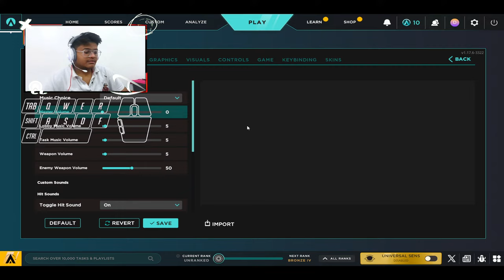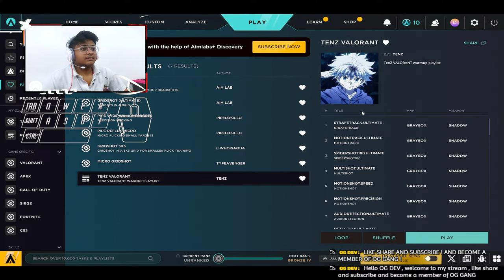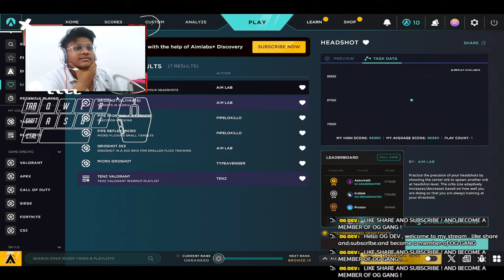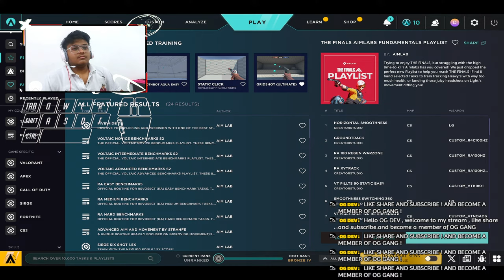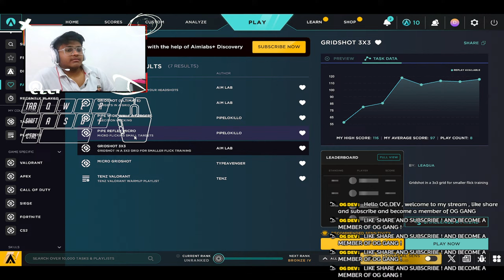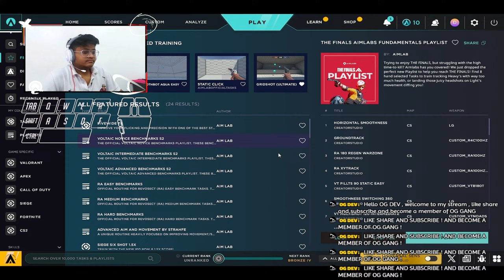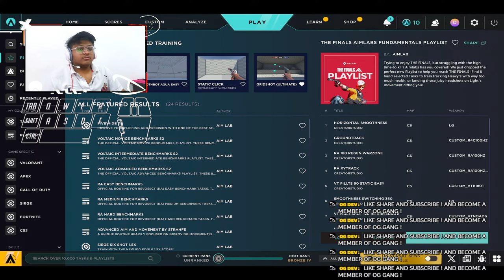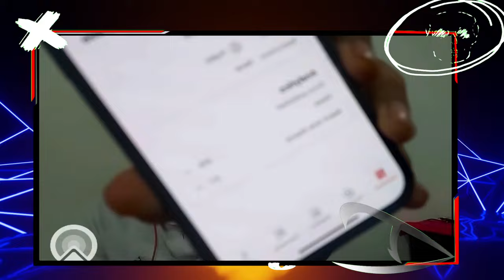AVRAGE GOLD PLAYER IS LIVE !! OG DEV | VALORANT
Hi,
Welcome to my stream . I am Dev jain . Your friend from Delhi.
World. Here you will find  quality gameplay pf games like valorant ,csgo , and many more

Equipments :-
Laptop- dell g16
Specs-1713650HX with 3050
Logitech keyboard
Logitech mouse
Boat headphone